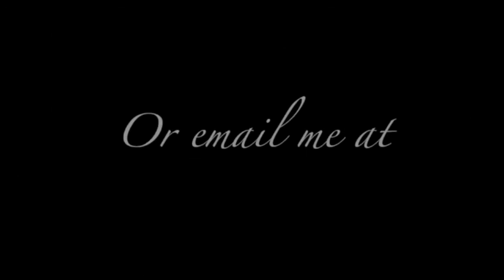Witch's Ladder Re-do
Join me as I create a witch's ladder for Ostara.
Wanna check out the live stream for the original craft?